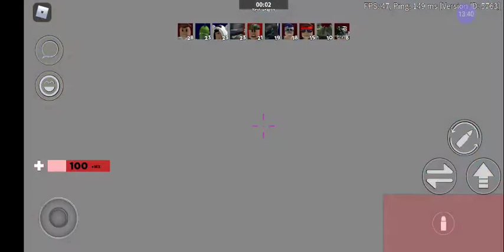Our very 1st roblox Arsenal video.